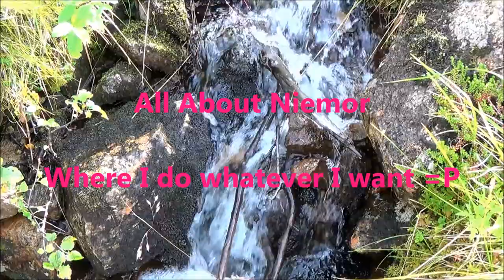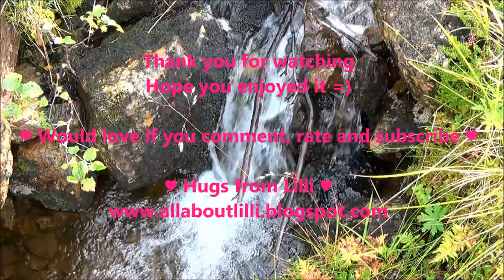♡♥♡ Vlogmas 2013 ♡♥♡ Day 19: Getting a christmastree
Hiho hiho its off to work we go =P
Getting a christmastree. Soooo much fun.
Even tho babygirl got hurt.